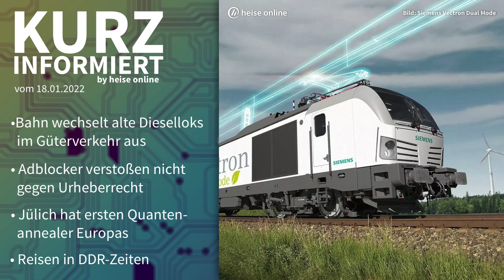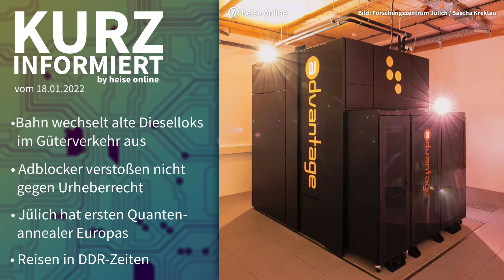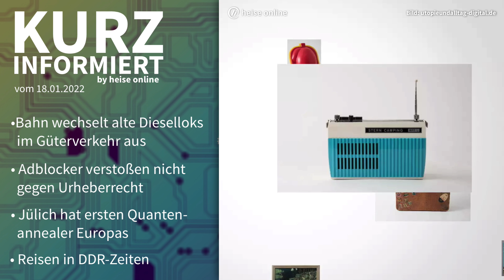Dieselloks, Adblocker, Quantenannealer, Reiseerinnerungen | Kurz informiert vom 18.01.2022